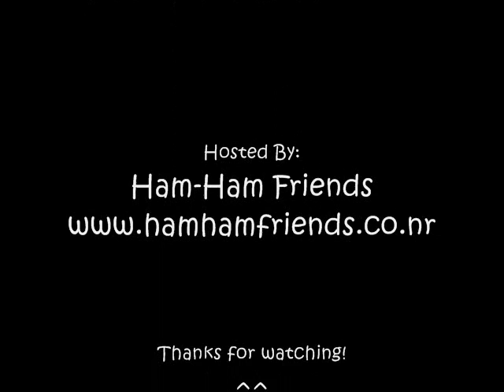Ham-Ham Friends AMV- You're Driving Me Crazy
We all drive each other crazy sometimes. ;)